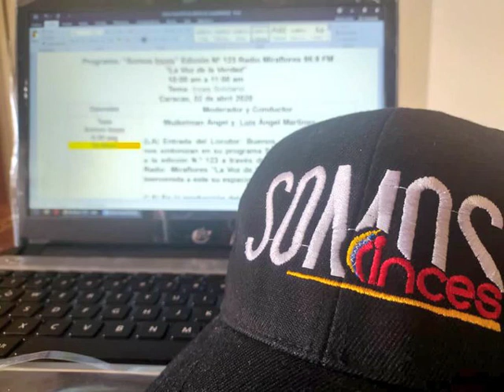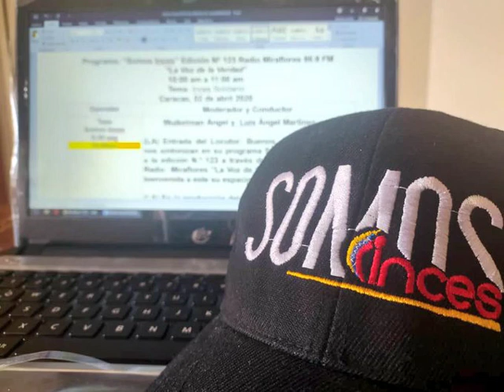SOMOS INCES RADIO| Programa N°170 transmitido por Radio Miraflores el 08/07/2021